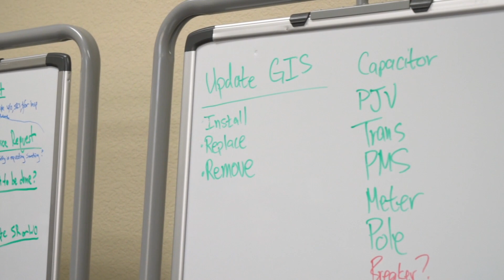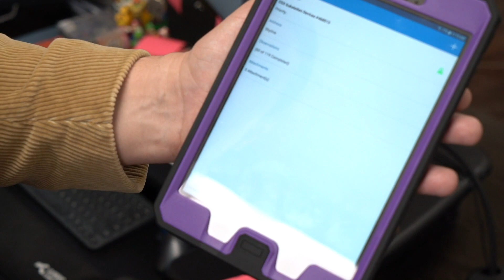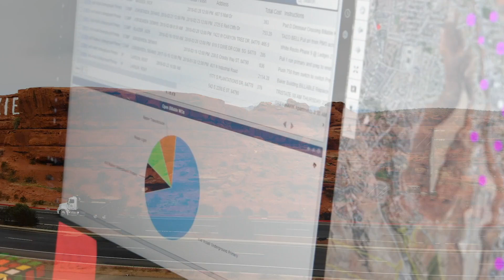Cityworks: City of St. George, Utah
Learn how Cityworks and ArcGIS help the City of St. George reduce cost, labor, and inefficiencies in public asset management.